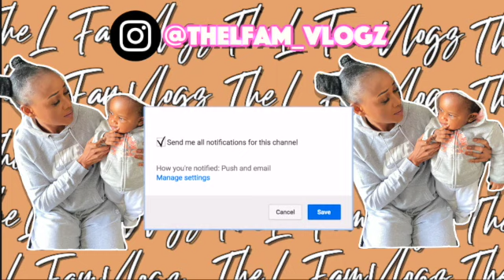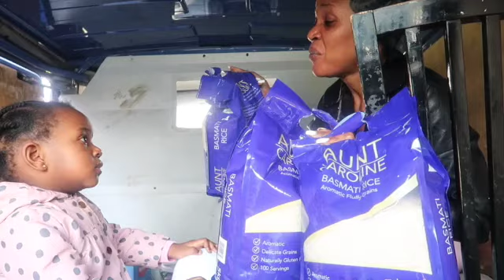SHOP WITH ME: GROCERY SHOPPING + HAUL | BULK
Hello everyone,
Hope you'll are doing great! today's video is grocery shopping and haul. I have shown how mom can literally shop and save money. This video showcase everything I got from Costco.

You don't wanna miss out all the next coming videos! Love you all.xxx

thel_sisters
thel_shaniece
thel_famvlogz
beautybymamal
just.Lovely5

Background:
My name is Marjorie and I'm a mother of three girls. My daughters are 16, 15 and 1. We live in UK and I love anything to do with hair, fashion and organisation. On this channel I post videos of myself and my children. We do challenges, vlog, chit chat and a bit of everything.